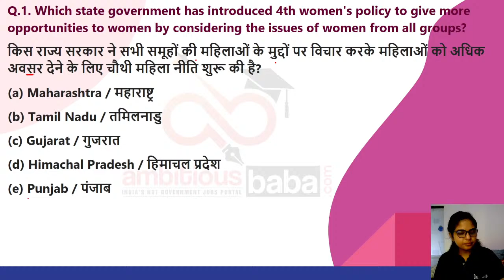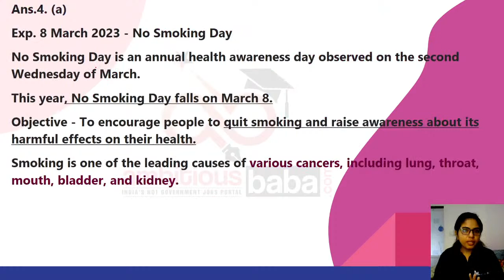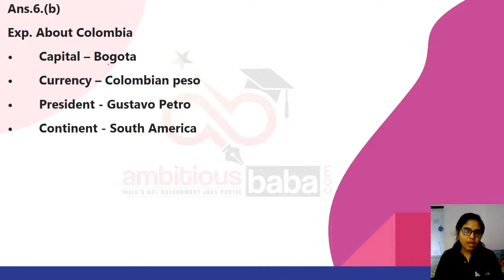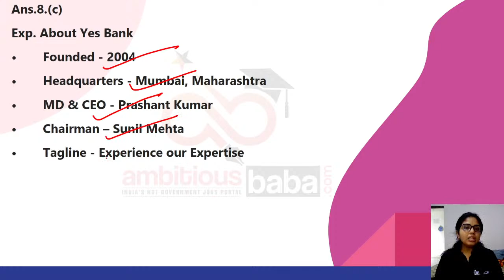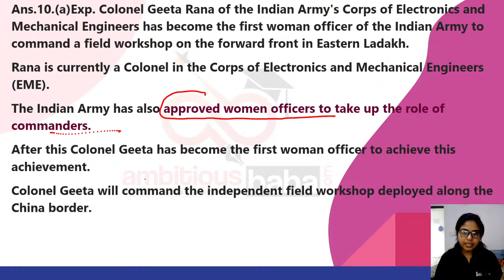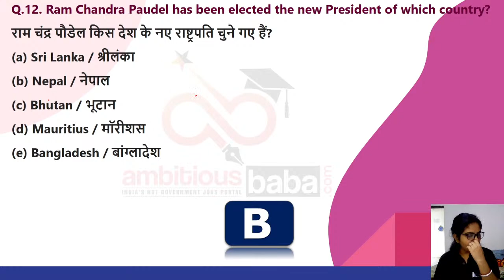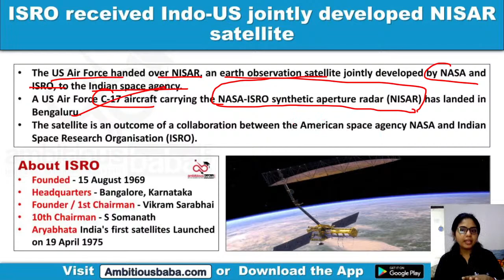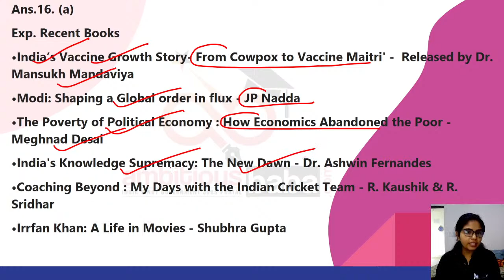11th MARCH 2023 Current Affairs | Current Affairs Today | Current Affairs by Meenam Mam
8:00AM-  11h MARCH 2023| Current Affairs 2023 | Current Affairs Today | Current Affairs by Meenam Mam 11th MARCH   2023 Current Affairs Today 2023 : All the important updates based on current Affairs 2023 are included in this Daily Current Affairs 2023 article. All the serious candidates are advised to bookmark this page and read the GK Update on daily basis. It will help you mug up the important current affairs 2023 / Daily GK Update for LIC, IBPS, SBI PO, SSC, Railways  , SBI Clerk 2023 and State Exam of 2023

Daily GA
Daily gk update
General Awareness
Important appointment
Banking news